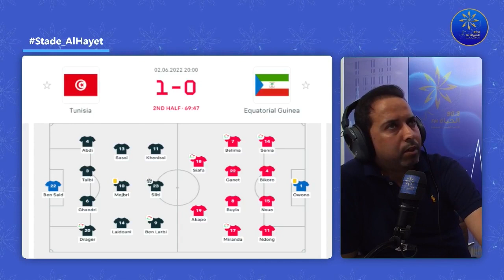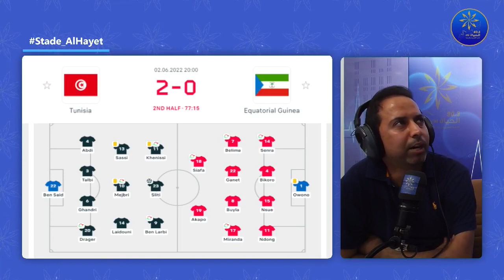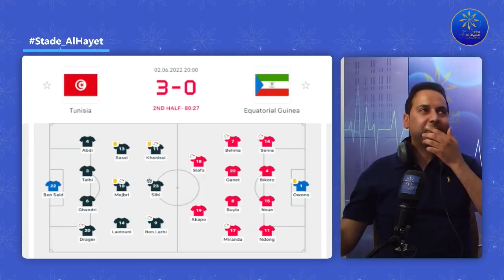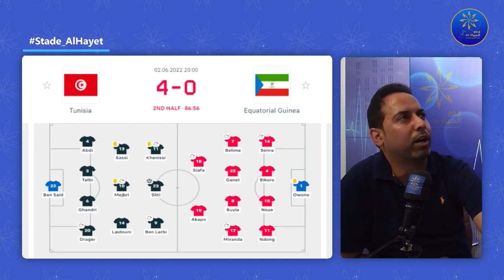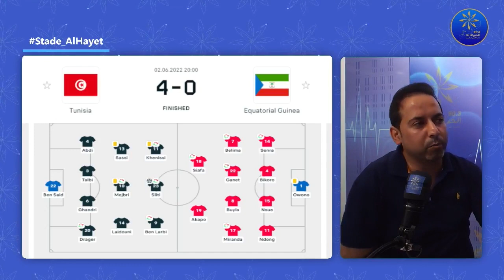Stade Alhayet 02 06 2022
نقل مباشر لمباراة المنتخب الوطني التونسي ومنتخب غينيا لحساب الجولة الافتتاحية من تصفيات كأس امم افريقيا